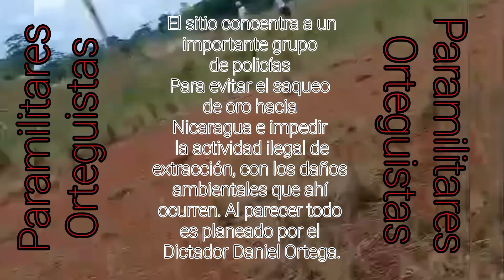ElDICTADOR Daniel Ortega ordena a paramilitares forzar a la fuerza pública de Costa Rica usar gas .